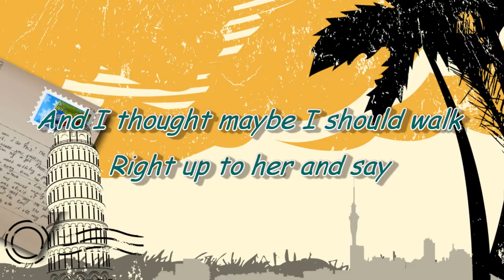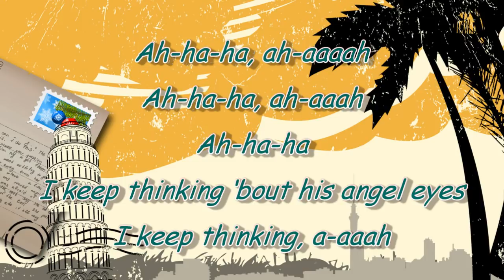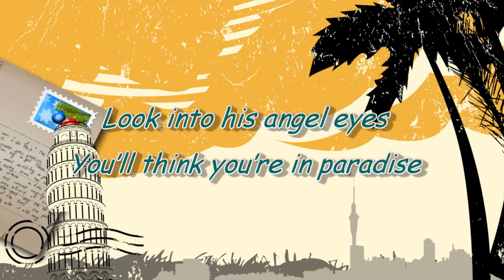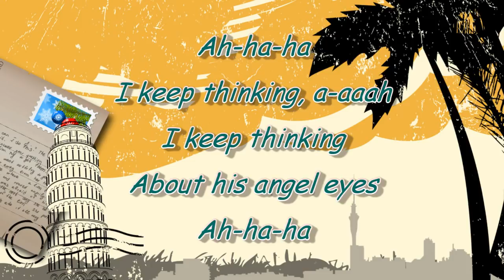Mamma Mia 2 LYRICS - Angel Eyes - Amanda Seyfried, Julie Walters & Christine Baranski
Kindly support the Movie